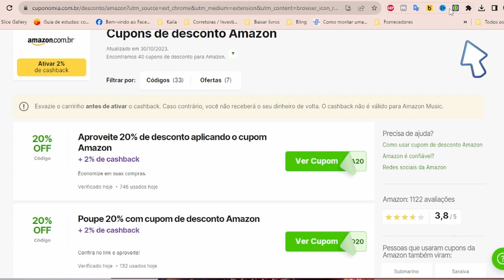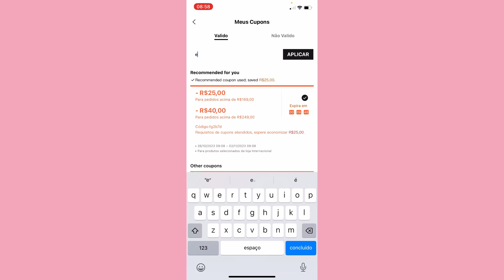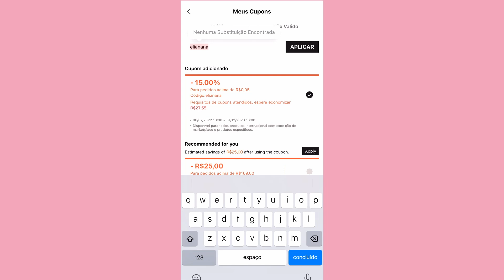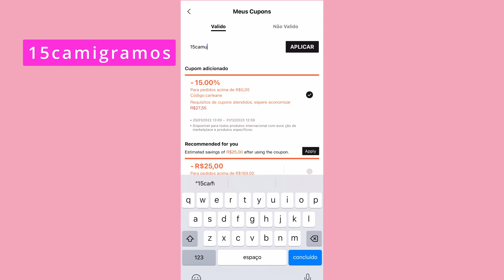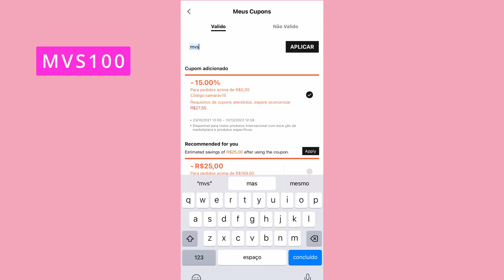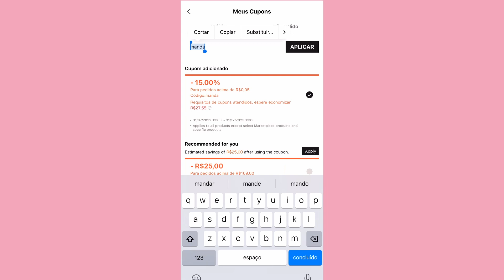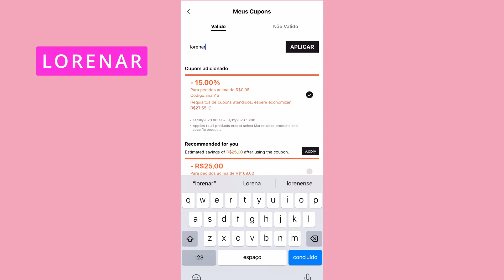10 CUPONS DA SHEIN PARA USAR NO MÊS DE NOVEMBRO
Adicione esse código na aba seu perfil, em Mais serviços - Minha indicação

Mais um vídeo especial no canal e hoje vou trazer 10 cupons de desconto da Shein para vocês que adoram uma comprinha e claro um ótimo desconto.
Registre-se na Cuponomia e receba cashback em suas compras, além de descobrir os melhores cupons de desconto. Ao aproveitar essas ofertas, você não apenas economiza em suas compras, mas também ganha uma renda extra. Clique no link e faça parte da nossa comunidade agora:

💲 Ganhe dinheiro comprando 💲:
Com o Méliuz, você ganha cashback, para usar como quiser, comprando nas maiores lojas online, além de receber dinheiro de volta ao fazer recarga de celular ou comprar gift card. Não tá acreditando? Estou te dando R$ 5 para você começar a ganhar muito cashback, como eu. Clica aí e garanta seu dinheiro de volta.

💰BANCO INTER💰
Já imaginou ter um Super App completo que te dá cashback nas melhores lojas do Brasil? É só abrir sua Conta Digital Inter sem taxas usando meu código 17572122 e aproveitar agora 🧡

🛍 GLAMBOX 🛍
Quer receber vários produtos de beleza em uma caixinha personalizada pagando muito menos do que eles realmente valem?

🛍 BOX MAGENTA 🛍

Receba produtos de beleza de acordo com o seu perfil direto na sua casa pagando bem menos do que eles realmente valem.
Assine agora mesmo a box magenta, ganhe desconto e muito mais.
Use o cupom:  BJQGWVKEC

Além disso deixa o seu gostei para a gente saber que você gostou desse conteúdo e comenta aqui embaixo o que acharam.

 🛍 Acesse agora mesmo a nossa loja e ganhe um lindo mimo na sua primeira compra 🛍